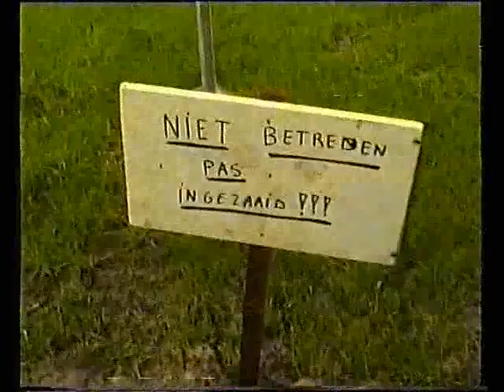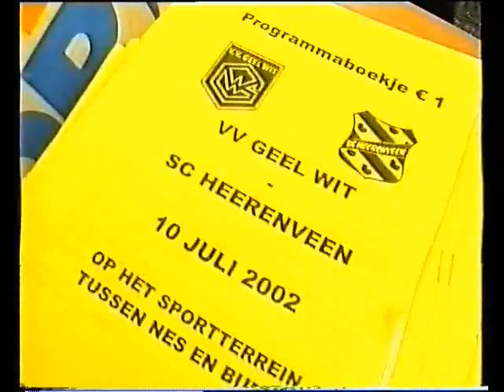voetbalwedstrijd geelwit herenveen van 2002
voetbal geelwit herenveen 10 jaar terug